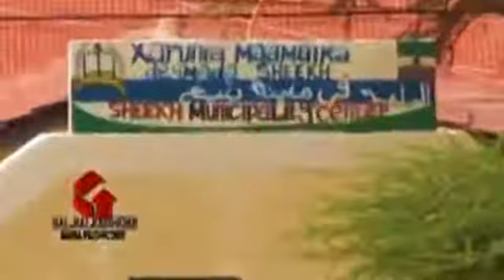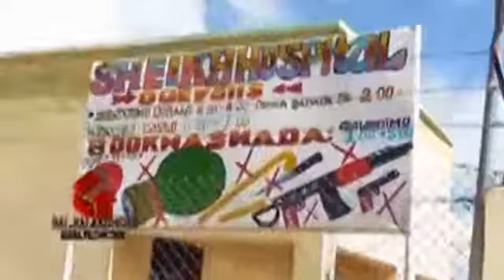Somaliland 2018 sheekh quruxda Somaliland dawo oo ku farax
Hargeisa 2018 hargeisa
Barnaamijka SB Channel Taariikhda Somali Bantu / Ku Sabsaan Taariikhda Boqortooyooyinka Somali Bantu.
on May !5 1943 a group called Somali Youth League (SYL) was formed in Mogadishu, this group of 13 men was made up of a bunch of different ethnicities, this .
Wareysi Gaar Ah.Waxgaradka Somali Bantu Mohamed Bulle iyo Abdullahi Gaywaroow Kusabsaan Dhaqanka Somali Bantu.
Waa Su aal Waamaxay Magaca Jareer Weyne Iyo Magaca Somali Bantu . Question What Is The Name of Jareer Weyne Or Somali Bantu - Bantu people not

Somaliland Hargeysa Hargeisa Burco Boorama Berbera Gabiley
Ceerigaabo Caynaba Saylac Laascaanood Baligubadle Buuhoodle Oodweyne Arabsiyo Wajaale Garadag Oog Lughaya Allaybaday Dilla Badhan Cadaadley Laasqoray Dhahar Hadaaftimo Kalabaydh Xuddun Qoryaale